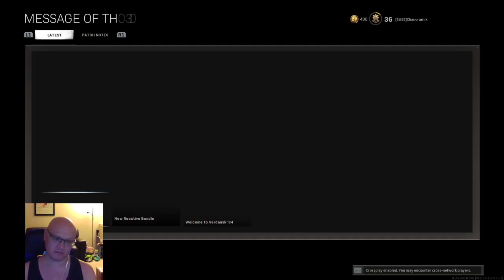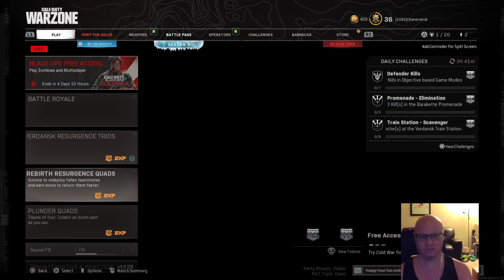What up ppl